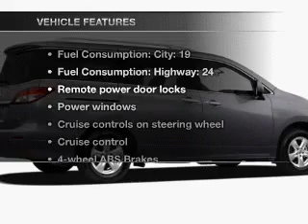2012 Nissan Quest - Mesa AZ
Year: 2012
Make: Nissan
Model: Quest
Trim: SL 4D Passenger Van
Engine: 3.5 liter V-6
Transmission: Automatic CVT
Color: Gray
Mileage: 1
Address:
6354 E Test Drive